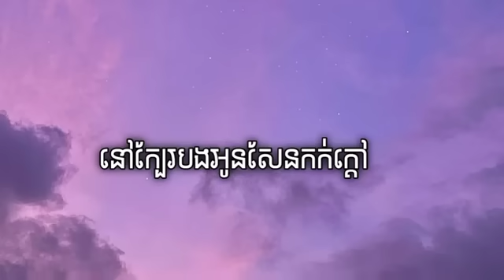នៅក្បែរបងអូនកក់ក្ដៅ😢💔 - ពេជ្រ សោភា (Lyrics) [Audio]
សូមស្វាគមន៍ដែលចូលមកកាន់ឆានែល YouTube channel របស់ខ្ញុំ
New song remix song remix 2024 remix 2023 song 2024
បទថ្មី បទកំពុងល្បី បទល្បីក្នុង tik tok